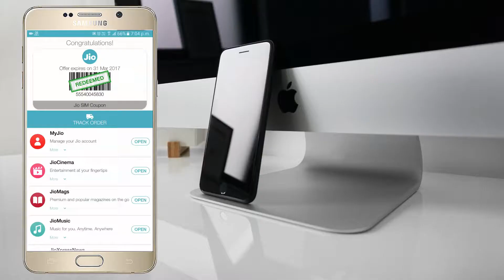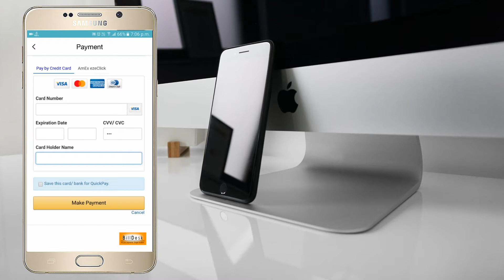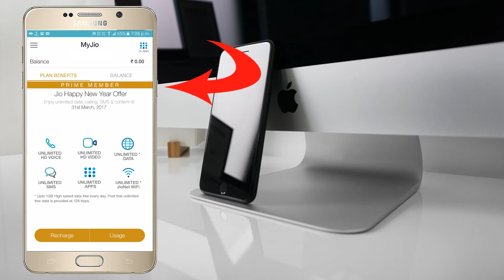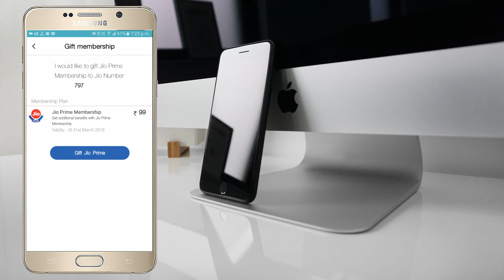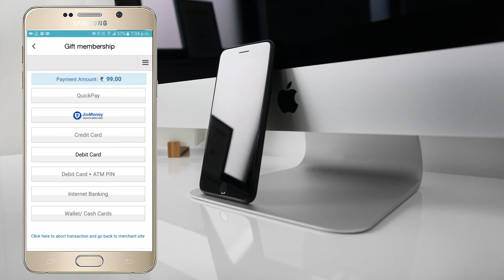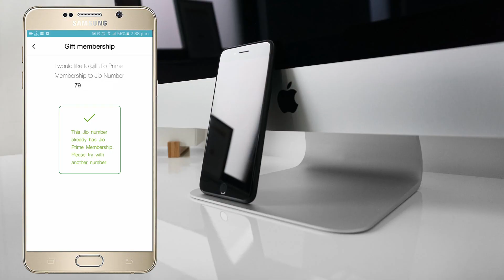How to Subscribe Jio Prime Membership Step by Step Guide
Hello brothers and sisters welcome to Digital Eye. In this video you I will show how you can buy Jio Prime membership online.
Purchasing Jio Prime membership online is very easy. First, I will show you how you can buy a membership for your own number. For this I will choose credit card as a payment option. Payment through credit card, debit card and ATM card will be same.
In the second part I will show you how you can buy and gift Jio Prime membership for your friends and relatives. In this recharge I will use PayTM as a payment option.
I will also tell you how you can confirm that you are successfully registered for prime membership.

About: Digital Eye is a YouTube Channel, Where you will find every type of videos as I keeps an eye on everything. I upload Technological and Educational videos. I upload videos on every Monday and Friday.